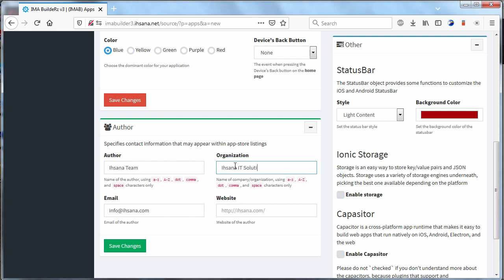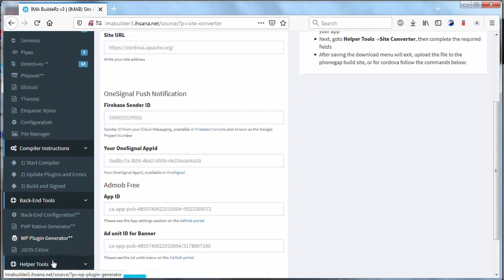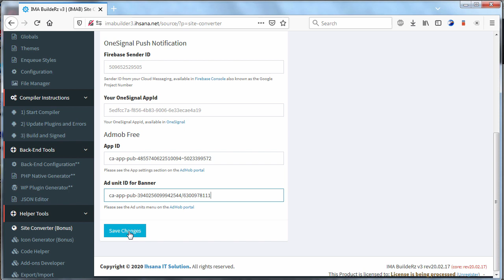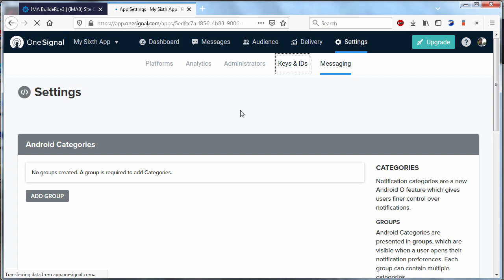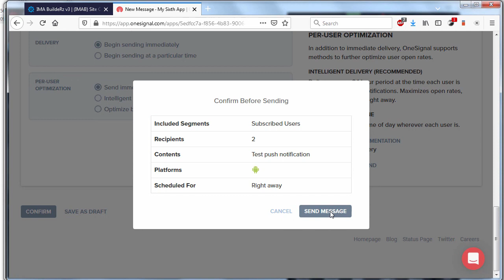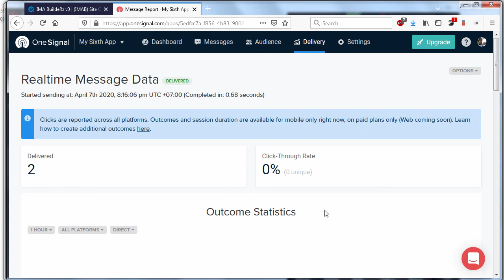[DIY] Site Converter - convert your website to app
Please watch the video update